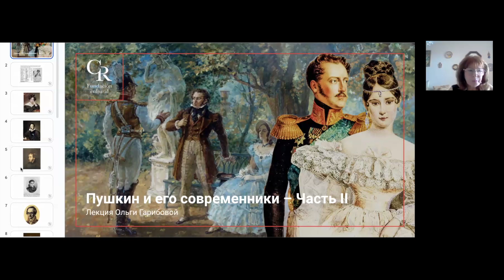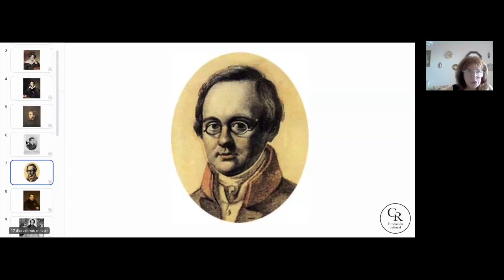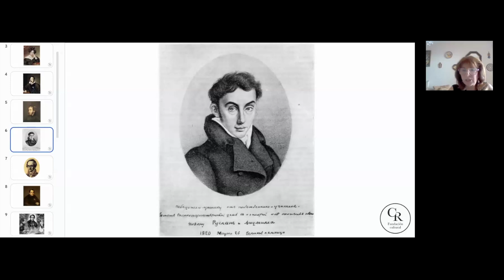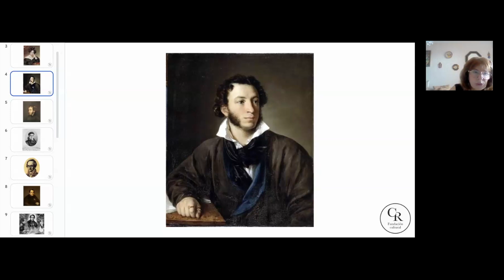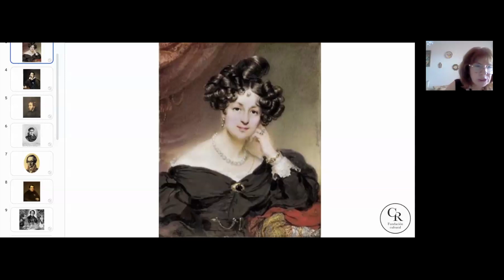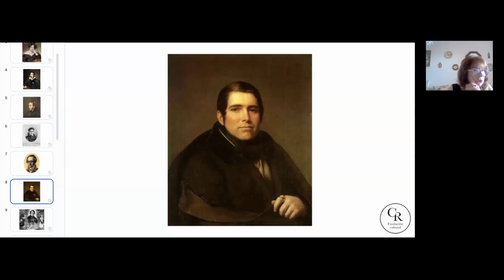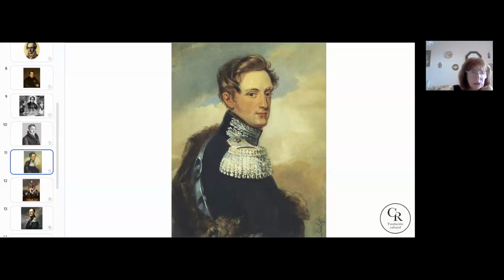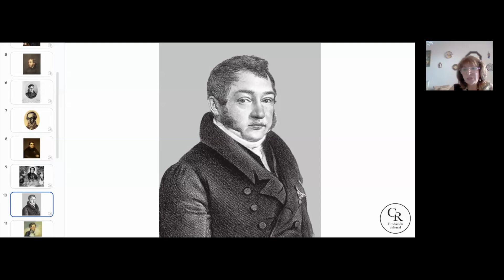Pushkin y sus contemporáneos – Parte II – Conferencia de Olga Garibova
Os invitamos a la segunda parte de la conferencia ‘Pushkin y sus contemporáneos’, dedicada a las personas que dejaron una huella notable en la vida del gran poeta, dramaturgo y prosista. La autora y presentadora es la crítica y autora de numerosos artículos sobre la historia del teatro, profesora, productora y directora Olga Garibova.